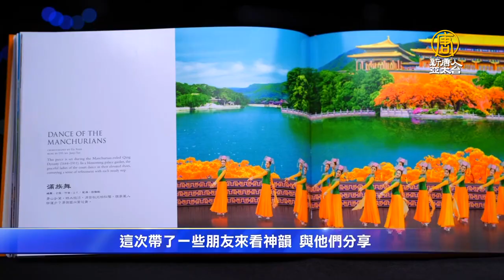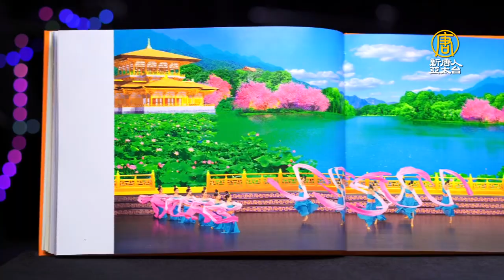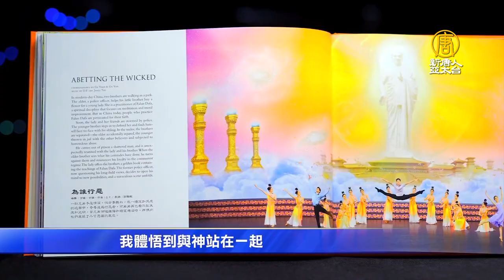神韻亞利桑那圖森圓滿落幕 前軍隊精英感悟與神同在